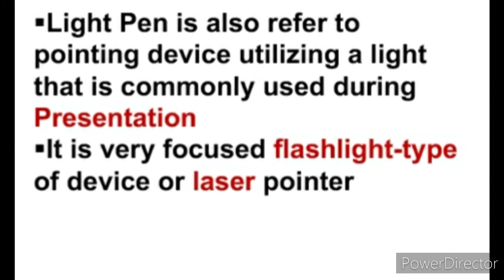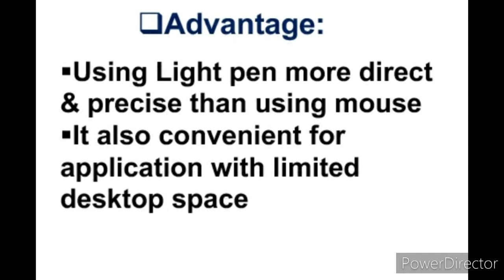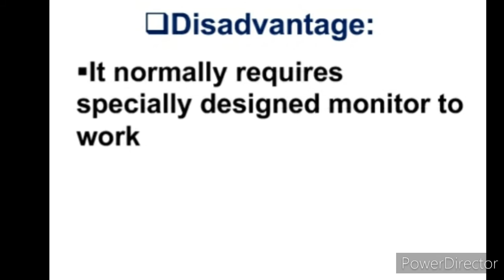What is Light Pen|Define of Light Pen|Input Device..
Hi everyone,
This Video about Computer Input Device Light Pen,What is Light Pen,define Light Pen,History,advantages and uses.In this topic LightPen importance fully described